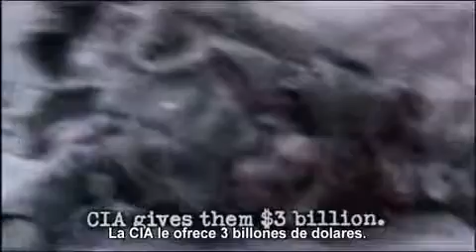Bowling for columbine-Michael Moore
Que maravillosa es la vida!, despues no me digan que no existe el Karma o venganza divina...Inversion politica de EEUU hacia el mundo.